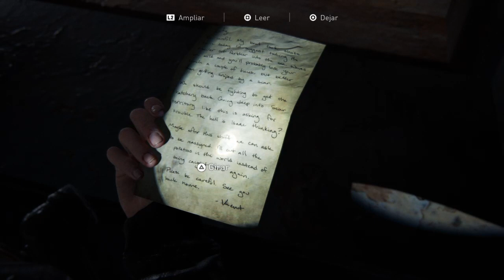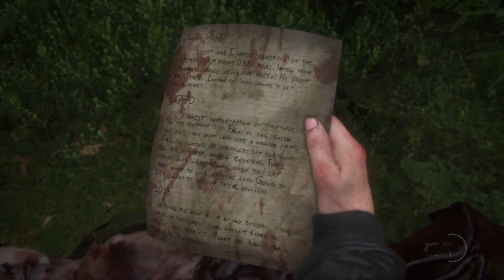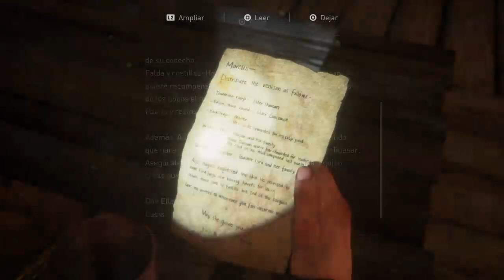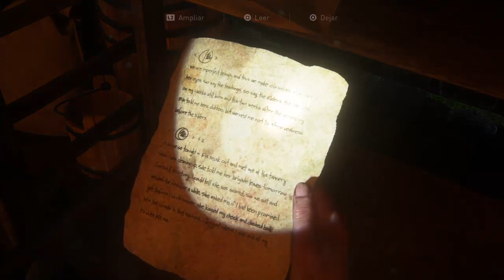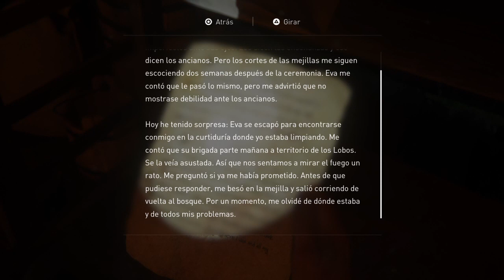The Last of Us: Part II #15